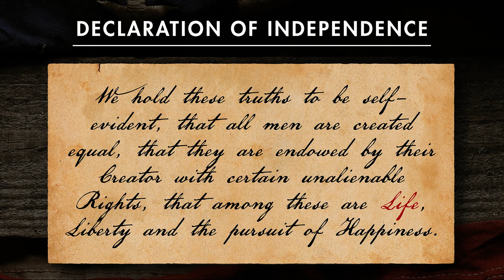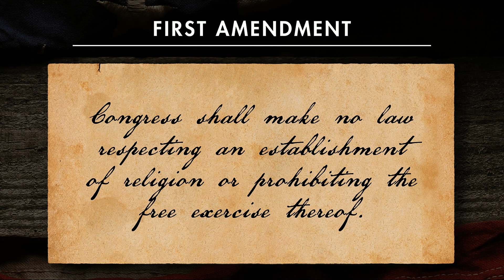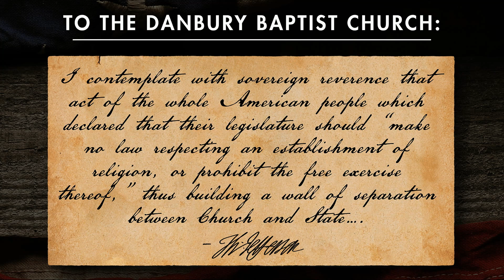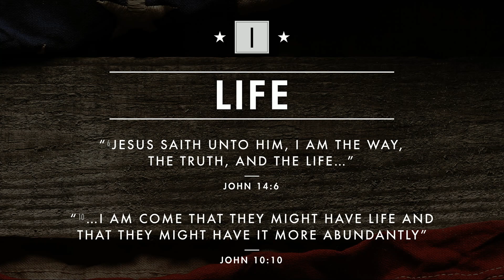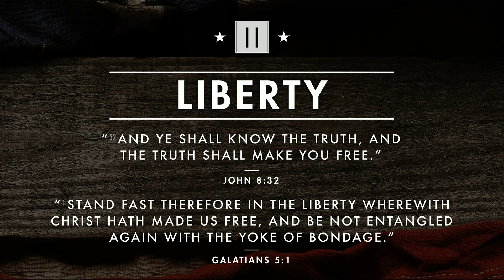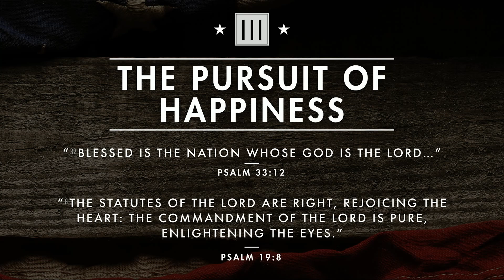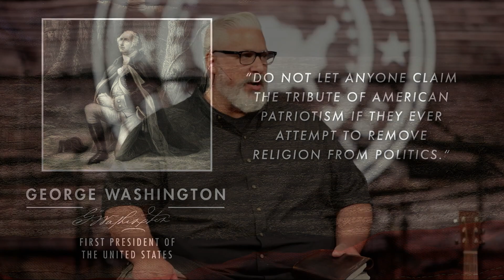July 3, 2022 | Independence Day Weekend 2022 - Brett Meador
The Bible gives a good description of what a nation following God looks like in Psalm 33:12-22. But how has America measured up to this historically, and how are we currently doing? As we study the foundation of our country and what it means to have life, liberty, and pursue happiness, we learn to place our ultimate hope and freedom in Jesus Christ.

ADDITIONAL RESOURCES